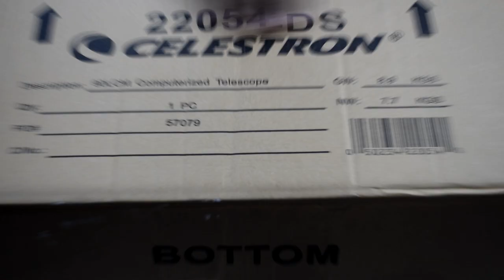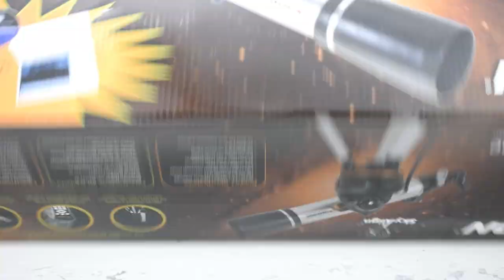High Powerful Automatic Celestron 90LCM Computerized Telescope for view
The 90LCM is a high-quality refractor with an 90mm aperture and a focal length of 660mm. The optical system is fully coated for enhanced sharpness and clarity. Two eyepieces are included - one 25mm as well as a 9.0mm. The mounting platform incorporates a sturdy aluminum tripod with a motorized and computerized altazimuth mount.